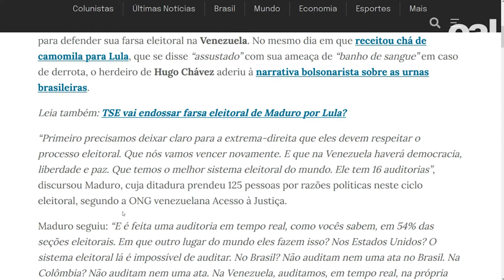"Maduro põe em dúvida o sistema eleitoral brasileiro para defender sua farsa eleitoral na Venezuela"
O ditador Nicolás Maduro pôs em dúvida o sistema eleitoral brasileiro, entre outros, para defender sua farsa eleitoral na Venezuela. No mesmo dia em que receitou chá de camomila para Lula, que se disse “assustado” com sua ameaça de “banho de sangue” em caso de derrota, o herdeiro de Hugo Chávez aderiu à narrativa bolsonarista sobre as urnas brasileiras.